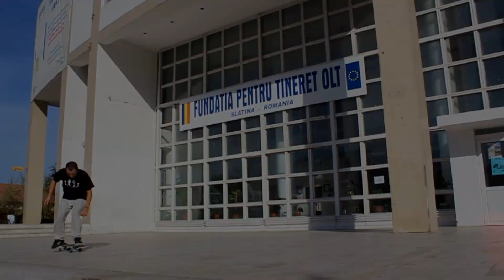Cum sa faci Coco Slide/Wheelie